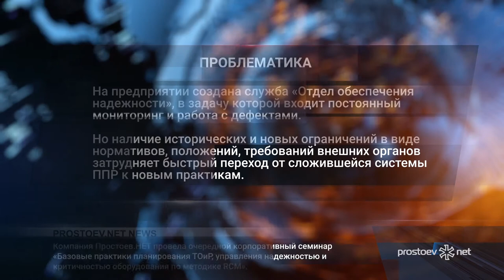НОВОСТИ. ПРОСТОЕВ.НЕТ. ОКТЯБРЬ 2017г. Совершенствование процессов управления надежностью в ТАНЕКО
НОВОСТИ. ПРОСТОЕВ.НЕТ. ОКТЯБРЬ 2017г. Совершенствование процессов управления надежностью в АО «ТАНЕКО» (ПАО «Татнефть»).

Компания Простоев.НЕТ провела очередной корпоративный семинар «Базовые практики планирования ТОиР, управления надежностью и критичностью оборудования по методике RCM».

В этот раз мы побывали в Татарстане на заводе по переработке нефти АО «ТАНЕКО» (ПАО «Татнефть»). Основным акцентом на семинаре для специалистов служб предприятия было место процессов управления надежностью и рисками в общих процессах планирования ремонтов.

Предприятие относится к категории опасных объектов и вопросы качества и своевременности выполнения работ по ТОиР, безусловно, обсуждаются постоянно.

На предприятии создана служба – Отдел обеспечения надежности, в задачу которой также входит постоянный мониторинг и работа с дефектами. Но наличие исторических и новых ограничений в виде нормативов, положений, требований внешних органов затрудняет быстрый переход от сложившейся системы ППР к новым практикам.

На семинаре рассматривались методические рекомендации по отдельным элементам организации планирования с учетом надежности и оценки рисков отказов, а также практические примеры реализации этой методологии на других предприятиях.

В результате совместной работы были сформированы основные контуры «Дорожной карты» проекта по развитию существующей организации процессов ТОиР.

Особо хочется отметить отзывы специалистов предприятия, которые смогли «разложить по полочкам» те знания и собственные наработки, которые у них были, а эффект совместного обсуждения позволил еще эти знания гармонизировать между разными службами.

Не секрет, что службы главных специалистов (механика, энергетика, прибориста, архитектора) на больших предприятиях разделены и на разрешение методических вопросов в организации общего процесса управления у них просто не хватает времени в текучке.